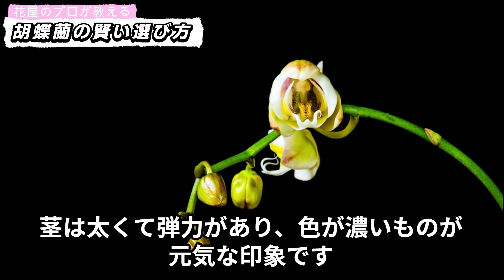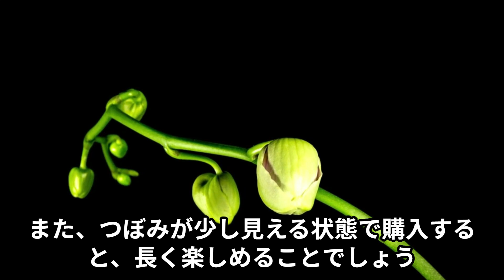【花屋が教える】胡蝶蘭の賢い選び方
🌸 胡蝶蘭の選び方と注文術！ 🌿

はなやしゃちょーが贈り物にぴったりな胡蝶蘭の選び方を伝授！お祝いや個人的な飾り用途に合わせて、選び方のポイントや注文のコツを解説。さらに、良い胡蝶蘭の見分け方を詳しく紹介します。

🌼 選ぶポイント

お祝い利用: 大きさや美しさ、優雅さ、華やかさに注目！
個人利用: 自分の好みや飾りやすさに合わせて選ぶコツを伝授！
💐 見分け方のポイント

苗: 国内一貫生のものがおすすめ！
茎: 太くて弾力があり、色が濃いことが元気なサイン。
葉: 艶があり、肉厚で色が濃く、全ての葉が整っていることが健康的なサイン。
花: 花弁に張りと厚みがあり、みずみずしく咲いているものが理想

📝 注文のコツ
お祝いの場合: 「花持ちが良いもので、2割ほど蕾がついていると嬉しいです。」

🌿 補足情報

苗: 国内一貫生産は花持ちが良く、日本の風土に適しています。
茎: 太く、触るとしっかりしているのが理想。
葉: 艶やかで色鮮やかなものが元気な植物を示します。
花: 花弁がしっかりしており、左右対称に咲いているのが良いとされます。